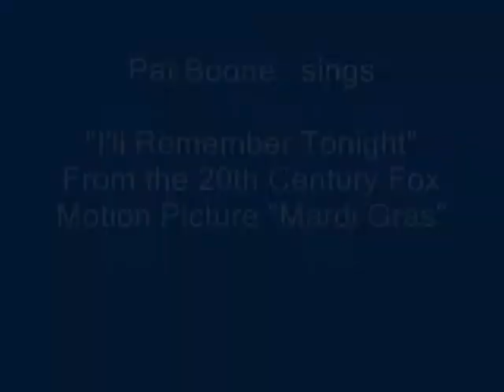Pat Boone - I'll Remember Tonight (featuring Christine Carrere)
From the Soundtrack of the 20th Century Fox Motion Picture " Mardi Gras"